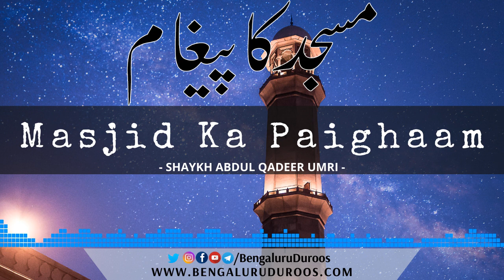Masjid Ka Paighaam | Shaykh Abdul Qadeer Umri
Topic: Masjid Ka Paighaam

This clip is taken from the lecture:
Masjid Ka Paighaam

٠٠٠٠٠٠٠٠٠٠٠٠٠٠٠٠٠٠٠٠٠٠٠٠٠٠٠٠٠٠٠٠٠٠٠٠٠٠٠٠